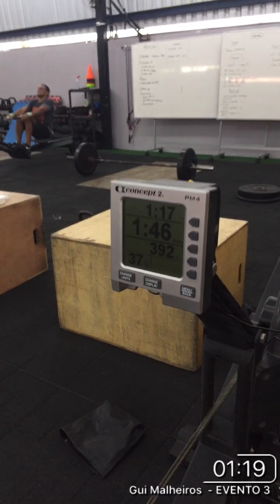EVENTO 3 GUI MALHEIROS